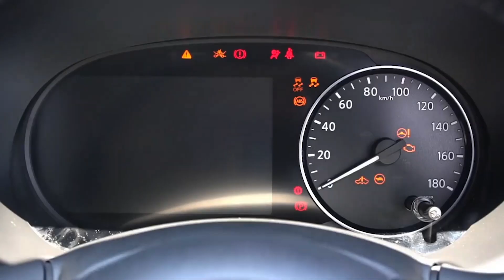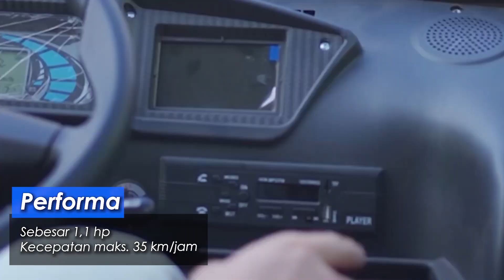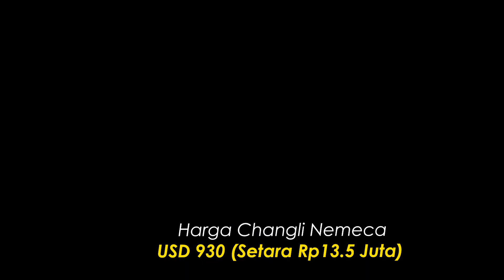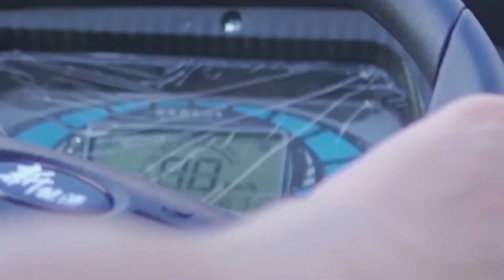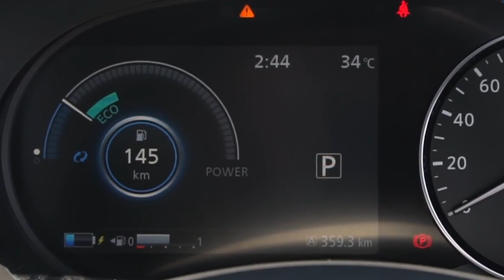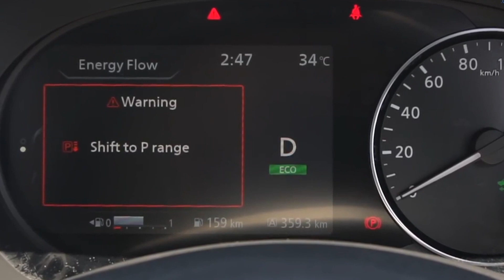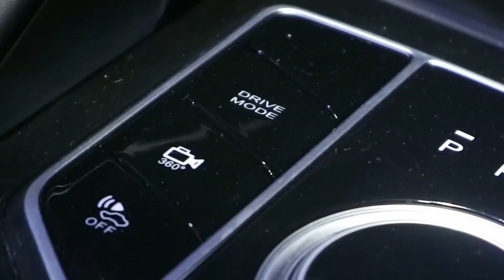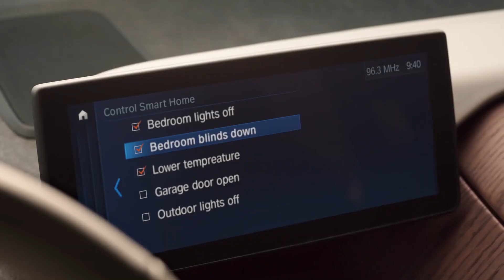ADEM BER AC MOBIL LISTRIK SUPER MURAH 13 JUTA RUPIAH BISA DIKIRIM SAMPAI INDONESIA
Source :